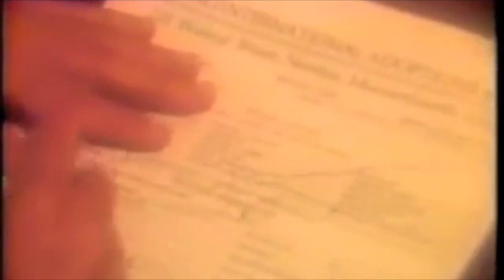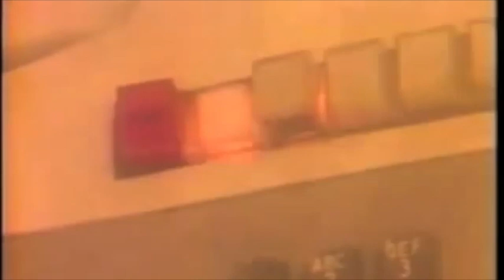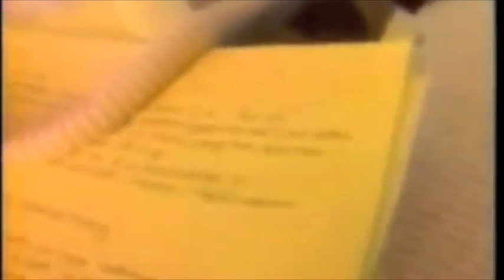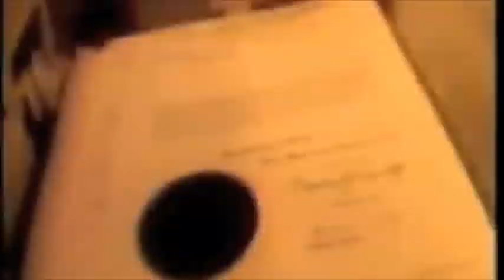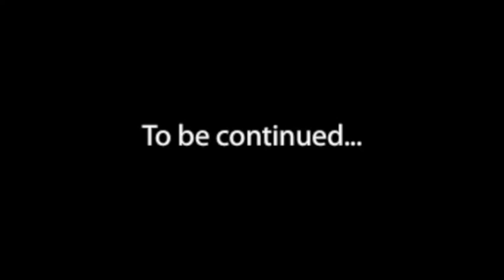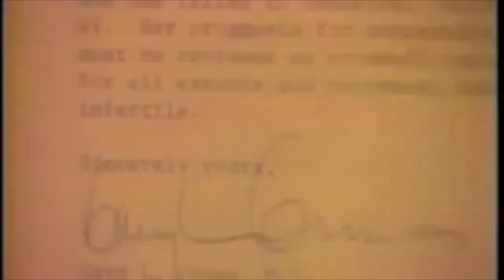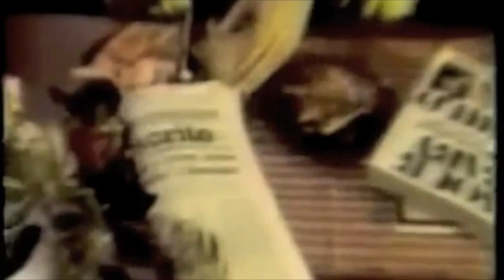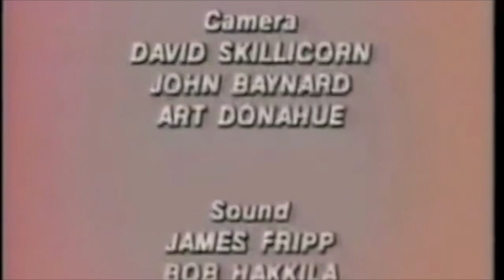Here in My Arms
This video is about the adoption of our son.